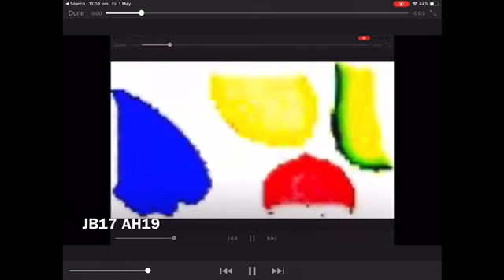Crashed plane model